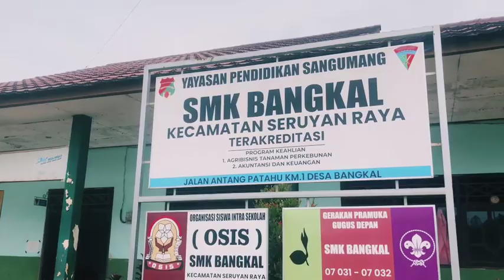Pas photo ijazah SMK Bangkal 2024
Pas photo ijazah SMK Bangkal di tahun pelajaran 2024